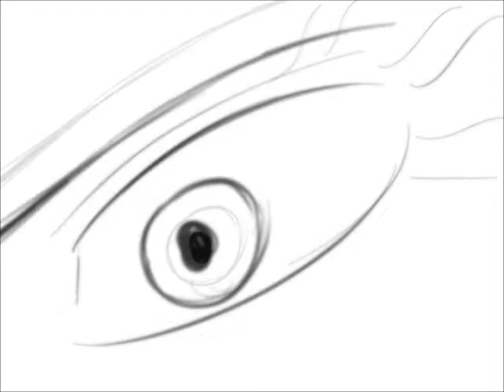boohooo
oh nooooooooo :I